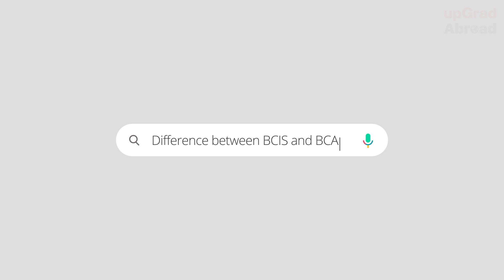Difference between BCIS and BCA? || upGrad Abroad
upGrad Abroad brings you a free webinar on What is the difference between BCIS & BCA, where we have discussed and answered the queries asked by learners.
🟢 Get industry-updated insights every week from domain experts - Check out our free masterclasses
🟢 Wish to get started with your upskilling journey? Schedule a free counselling session

Our industry experts and our speaker Gurneet guide you on how best you can leverage our platform.